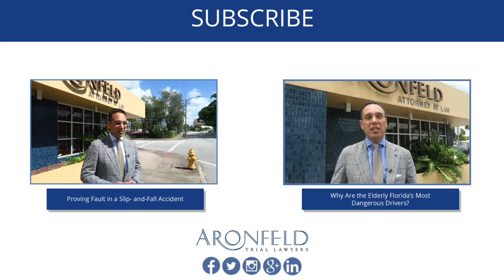Motorcycle Accident Lawsuit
Spencer Aronfeld is the founder of Aronfeld Trial Lawyers, a nationally recognized personal injury law firm based in Miami, Florida. Aronfeld has nearly 25 years .

 Miami Florida hit and run accident attorney Spencer Aronfeld and his paralegal, .